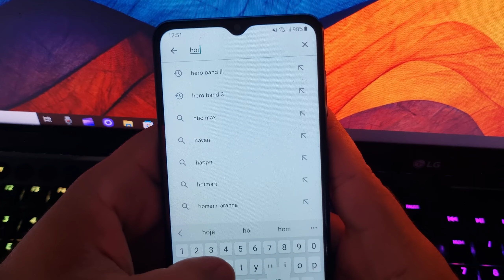COMO ATUALIZAR o HONOR OF KINGS no CELULAR ANDROID - DEIXE o JOGO ATUALIZADO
Durante o vídeo é mostrado e ensinado como atualizar o jogo honor of kings pela play store, que é a loja oficial onde o jogo está disponível para todos usuários de celular android.

As atualizações são importantes para melhorar a segurança do jogo e você conseguir receber todas as novidades do honor of kings.

 - O que faz o jogo ficar lagado no celular fraco?
Todo lag é causado pela lentidão da internet que você está usando, onde o seu jogo não recebe a velocidade e a quantidade suficiente de internet e assim começa o jogo a ficar com muito lag e travando muito.

- Jogo travando muito, porque acontece e como resolver?
 O desempenho do jogo no celular android, depende exclusivamente da memoria ram e do seu processador, mas se você tem diversos aplicativos que ficar abertos segundo plano e você não percebe, ela consome toda memoria ram e não sobra nada para o seu jogo, causando assim a quedra de FPS.